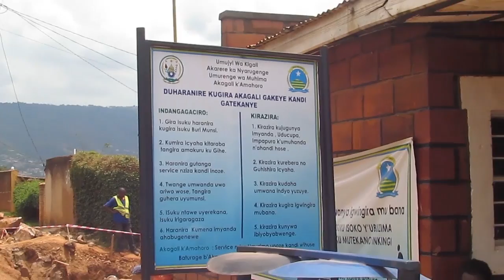Urugomo rw'abanyerondo rwongeye kugaruka mubaturage